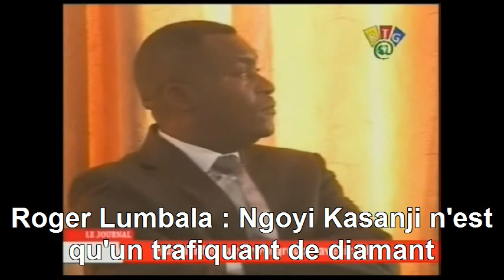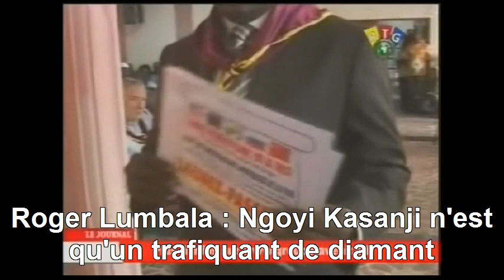Roger Lumbala: Ngoyi Kasanji n'est qu'un trafiquant de diamant!!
Roger Lumbala: Ngoyi Kasanji n'est qu'un trafiquant de diamant!! Roger brocarde l'action du gouverneur de la province du Kasaï-Oriental